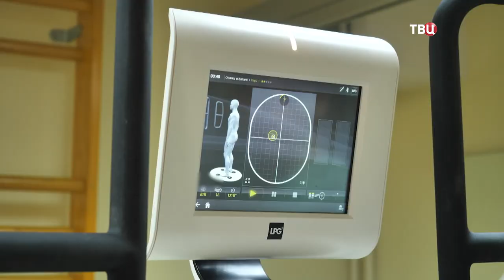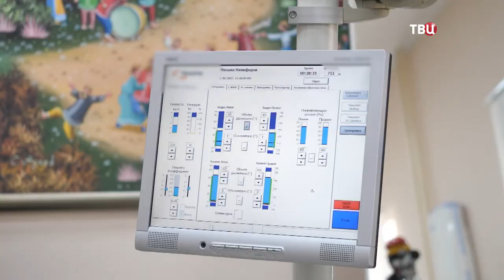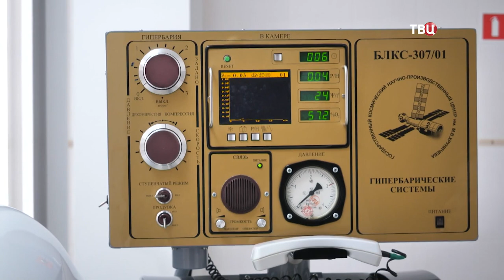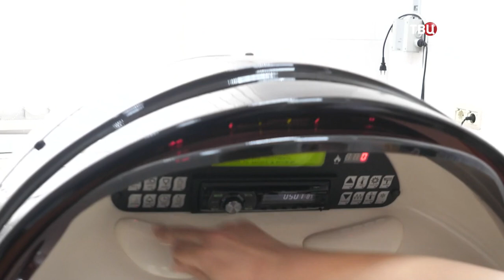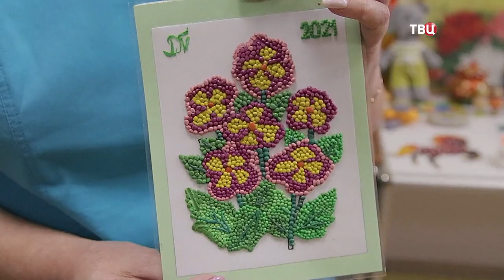Передача Фактор жизни от 23 апреля 2022 / Центр на Лодочной: новые подходы к реабилитации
"Центр на Лодочной" – так коротко называют Научно-практический центр медико-социальной реабилитации инвалидов имени Л.И. Швецовой. 18 лет назад центр начинался с апробации зарубежных реабилитационных методик. Сегодня центр использует чаще всего свои уникальные наработки, сделанные на основе собственных исследований. И если раньше помощь получали 200 человек в год, то сейчас – более трёх тысяч маленьких и взрослых пациентов с нарушениями функции движения. Эта и другие темы в субботу 23 апреля в выпуске программы Факторжизни с Владимиром Крупенниковым.